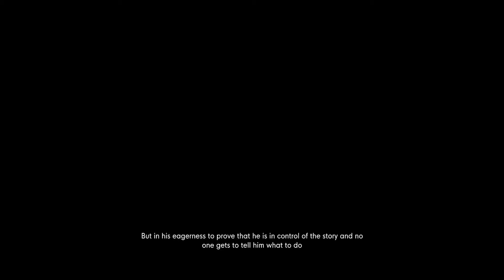The Stanley Parable - Short endings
0:00 Eight
0:35 Heaven (buuuuuutttttoooooonnnnssss)
1:20 Coward ending
2:28 Click 430 five times.. or thereabouts
5:19 Powerful
6:02 Cold Feet
7:16 Cold Feet with bucket
8:06 Powerful with bucket